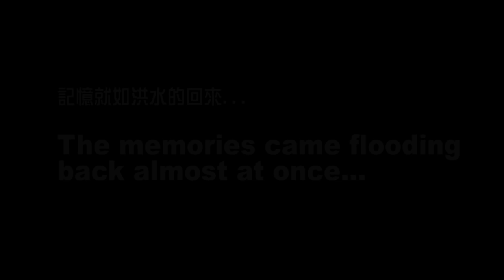Tropical Agriculture Fair and The Return of Stinky Tofu! - 熱帶農業博覽會和臭豆腐回來了!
We checked out the Tropical Agriculture Fair of Taiwan, saw some weird vegetables, and Sean had another run in with his arch-nemesis: stinky tofu!